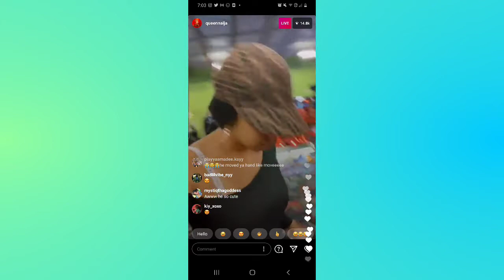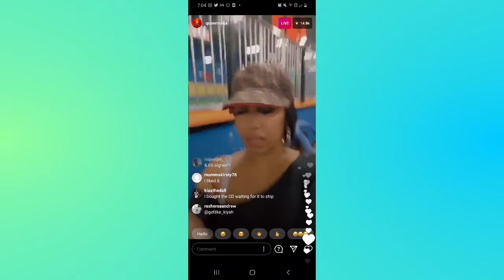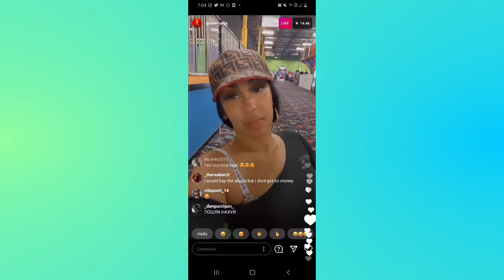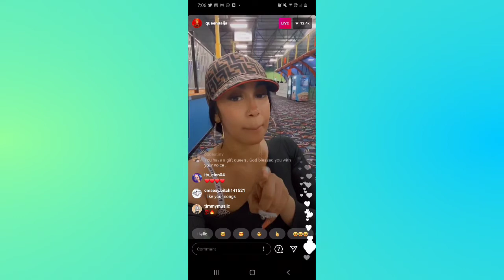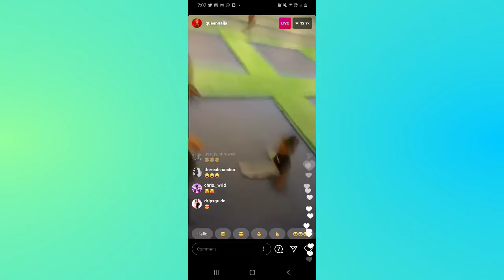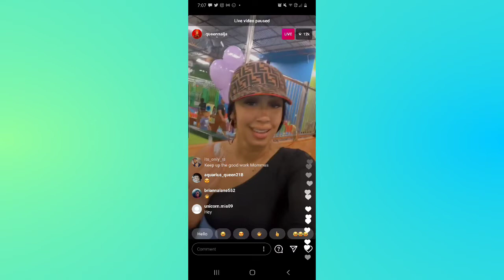queen Naija live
queen released a new album top of the charts